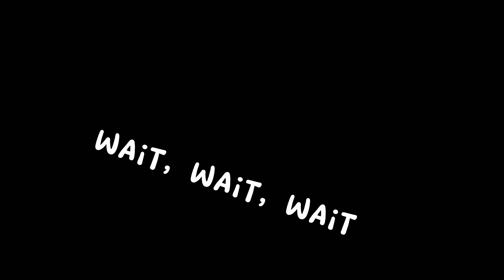JALAN-JALAN KE SUBANG!! PASAR BINTANG/MINGGU^o^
HALLOOOOO TOMAI CHAN SEMUANYA!!!

genki desuka?
semoga sehat selalu yaaa ^_^
   ini vlog baru yaa, sebenarnya banyak yg di beli tapi karena memorinya ga cukup jadi ga kemasukin.

karena masih banyaak vlog yogya yang belum di editt (○ﾟεﾟ○)

  Semoga secepatnya aku editt yaa Karena vlognya Seruuu poll ^o^!!!

Arigatougozaimashita ʕ•ﻌ•ʔ💐💐!♡♡